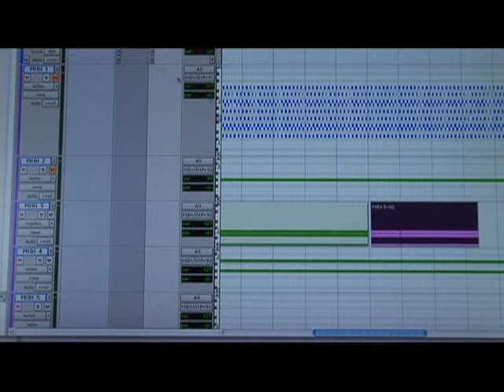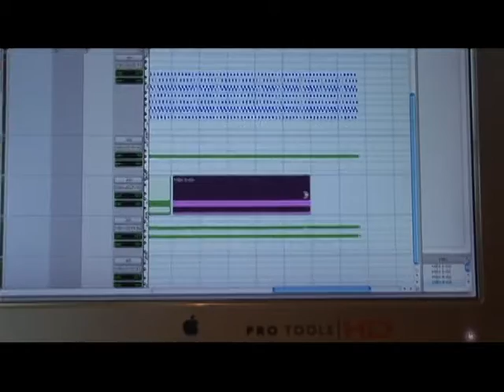Advanced Pro Tools MIDI Tips : Trimming Pro Tools MIDI Data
Trimming MIDI data and recorded data is a regular necessity when editing music in Pro Tools. Trim MIDI data in Pro Tools with the click of a mouse as an experienced music producer shows you how in this free video.

Expert: RT Ouk
Bio: RT Ouk is the owner of the The Armory Recording Studios in Newington, Conn. He has been a music producer and audio engineer for over 10 years. He is also the Program Director of Deabrake, Inc.